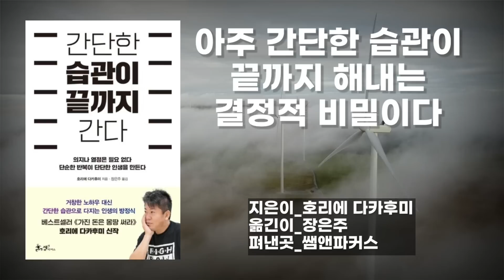상식을 뒤엎은 성공 방정식! (스티브 잡스처럼) / 성공하고 싶다면 '이것'부터 버려라! / 끝까지 해내는 결정적 비밀! / 책읽어주는여자 SODA's Audio Book ASMR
*태그된 제품 클릭 후 필요한 것 아무거나 구매하셔도 소리내어읽다 채널에 큰 도움이 됩니다~ 감사합니다~^^

*베스트셀러 『가진 돈은 몽땅 써라』 호리에 다카후미의 신작!
*상식을 뒤엎은 인생 방정식 5가지 대공개
☆책소개 : 『간단한 습관이 끝까지 간다』
지은이_호리에 다카후미
옮긴이_장은주
펴낸곳_쌤앤파커스

세상이 어떻게 변하더라도 성공을 위한 공식은 변치 않는다
어떤 격변의 흐름에도 올라탈 수 있게 돕는 호리에식 습관 공식!

AI가 인류사의 게임체인저로 부상 중이다. 일러스트레이터보다 그림을 잘 그리고 작가보다 글을 잘 쓴다는 이야기는 이제 새삼스럽지도 않다. 영상의 스크립트 제작부터 자막 작업은 물론이고, 이에 맞는 영상을 이미지 생성 AI 툴로 그 자리에서 뽑아낸다. 그런 만큼, 자그마한 아이디어에 의지와 열정만 쏟으면 누구나 무엇이든 해낼 수 있다고들 한다. 하지만 격변의 흐름은 더욱 거세질 테고, 의지와 열정만으로 격변의 흐름을 계속 쫓기란 불가능에 가깝다. 인생이란 100m 전력 질주가 아니라, ‘끝까지’ 뛰어야 하는 마라톤이니까.

일찍이 『가진 돈은 몽땅 써라』로 세간의 소비 상식을 뒤엎은 호리에 다카후미는 『간단한 습관이 끝까지 간다』에서, 격변의 흐름에 올라타는 자신만의 방법론을 제시한다. 설익은 의지와 열정을 불태워봐야 방향이 불분명하다면 헤매고 지치게 될 따름이다. 격변의 흐름에 올라타기 위해서는 정확한 방향으로 나아가는 단단한 한걸음이 필요하다. 그리고 이 한걸음에는 거창하고 대단한 인생의 노하우가 필요치 않다. 그저 아주 간단한 습관이면 충분하다. 이처럼 누구나 할 수 있을 법한 간단한 습관들만이, ‘끝까지’ 가기 위한 인생의 원동력이 된다.

☆타임라인
0:01 들어가는글
0:31 오프닝 및 책소개
2:55 행동은 습관이다
7:19 자신에게 솔직해지는 습관
13:00 점을 찍는 습관이 잡음을 물리친다
17:48 운은 단순한 수의 논리
21:36 타인을 디딤돌 삼아 능력을 극대화한다
26:47 재미있을 것 같은 일과 재미있는 일은 완전 별개
32:45 클로징 멘트